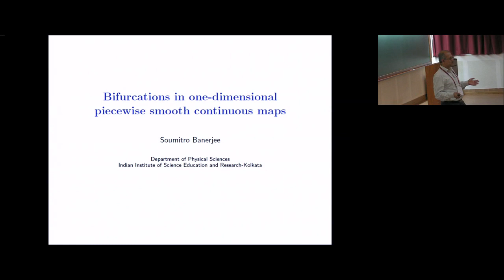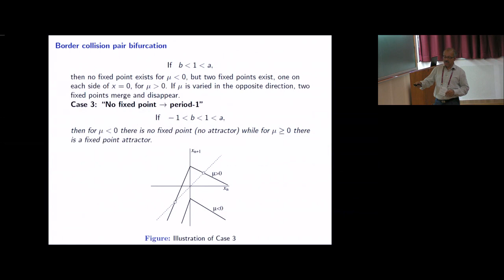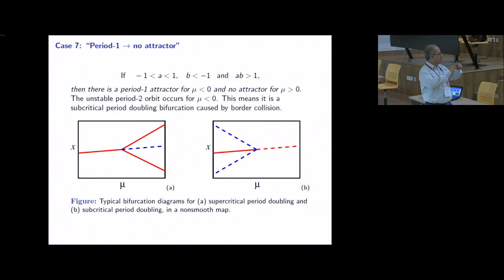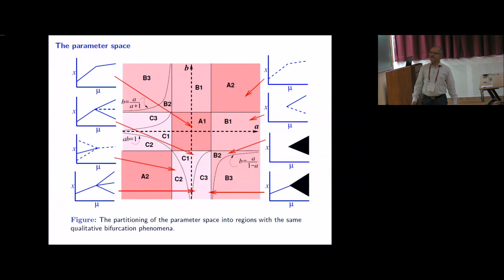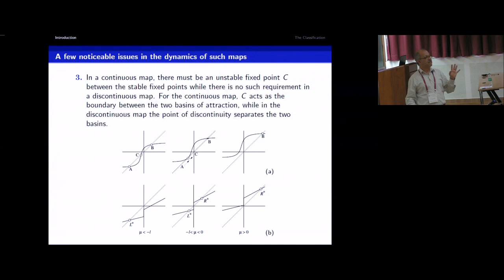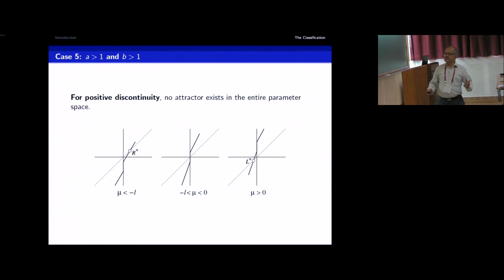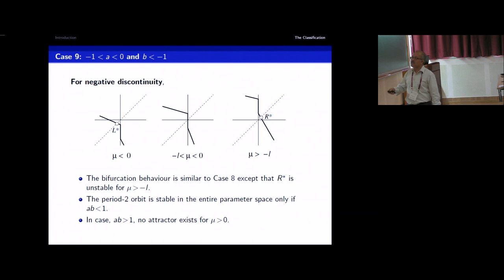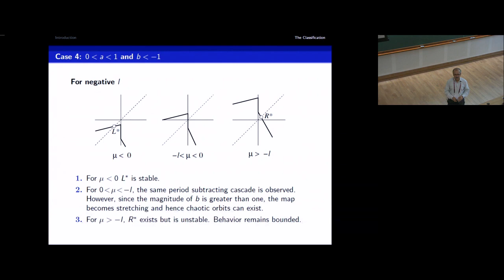Bifurcations in one-dimensional piecewise smooth continuous maps by Soumitro Banerjee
PROGRAM

DYNAMICS OF COMPLEX SYSTEMS 2018

ORGANIZERS

Amit Apte, Soumitro Banerjee, Pranay Goel, Partha Guha, Neelima Gupte, Govindan Rangarajan and Somdatta Sinha

VENUE: Ramanujan hall for Summer School held from 16 - 25 June, 2018; Madhava hall for Workshop on Complex Networks held from 26 - 30 June, 2018

This Summer Program on Dynamics of Complex Systems is the third in the series. The theme for the program this year is non-smooth dynamical systems and complex networks.

The study of bifurcations, i.e., qualitative change in the behavior of a dynamical system as a set of parameters of the system is varied, is an important and well-studied area of research for such systems.  A large fraction of the dynamical systems theory is devoted to the study of smooth (continuously differentiable) dynamical systems. However, there are also systems encountered commonly in science and engineering, where a dynamical system is given by two or more different sets of differential equations, each defined for a compartment of the phase space. As the state moves from one compartment to another, the equations defining the evolution change. Examples of such systems, where continuous-time evolution is punctuated by discrete switching events, are:

Power Electronic Circuits
Systems involving relays
Mechanical systems with impacts or stick-slip motion
Nonlinear circuits like Colpitt's oscillator, Chua's circuit etc.
Continuous systems with phased operation (bouncing ball, walking robots, etc.)
Continuous systems controlled by discrete logic (aircraft autopilot modes, thermostats, chemical plants with valves and pumps, automobile automatic transmissions).
The study of bifurcations in such non-smooth dynamical systems is an active and emerging research field. Such systems exhibit a new dynamical phenomenon known as border collision bifurcation which may result in robust chaos, multiple attractor bifurcations, dangerous bifurcations, etc. In understanding these phenomena and to analyse the bifurcations observed in practical systems, one needs to know under what conditions a border collision will result in a particular type of observable system behavior (say, a periodic orbit bifurcating directly into chaos).

In the School (June 16 to 25, 2018), the basic theory of non-smooth dynamical systems will be taught, and the students will be exposed to the tools and techniques used in investigations in this area. Speakers in the School will include:

Soumitro Banerjee, IISER Kolkata
David Simpson, Massey University, New Zealand
Paul Glendin ning, University of Manchester, UK
Viktor Avrutin, University of Stuttgart, Germany
To apply for the school, please see the following webpage. It is the applicant's responsibility to make sure that the letters are received on time. Selected applicants will be informed by Saturday 31 March 2018.

An equally important and emerging theme of research in dynamical systems is the study of complex networks, which are ubiquitous in nature (metabolic networks, ecological networks, neural networks, river networks), social and economic systems (facebook, banking networks, financial networks), as well as in technology (power grids, internet). The importance of this field was recognized almost immediately by the Indian dynamical systems researchers, and thus there is a community, spread all over the country and also across disciplines, which is eager to pick up new directions and technically equipped to contribute usefully in this field. In order to strengthen further research in this area, the school will have a set of four lectures on elementary topics in networks, so that students acquire some basic information and techniques about networks.

This will lead to the Workshop on Complex Networks (WCN) from June 26 to 30, 2018. There will be about 20 researchers in the field, who would present their own work, and also outline problems where collaborative work can potentially start. Workshop topics include:

Networks: Structure and Function
Network characterisers: spectral and topological
Traffic on networks
Time series networks and  inversion
Applications to real world phenomena.

0:03:10 The border collision normal form
0:05:54 The border collision bifurcations
0:12:38 Border crossing bifurcations
0:14:23 Case 6: "Period-1 - period-2"
0:17:57 Case 7: "Period-1 - no attractor"
0:19:42 Case 8: "Period-1 - high periodic or chaotic attractor"
0:24:06 The parameter space
0:27:42 Border-Collision Bifurcations in One-Dimensional Discontinuous Maps
0:38:27 Case 1: Similarly, the three points in an LLR orbit are
0:40:18 Case 2: For negative discontinuity,
0:43:49 Case 4: For positive
0:46:07 Case 5:
0:47:34 Case 6:
0:49:28 Case 7:
0:50:41 Case 8:
0:53:43 Case 9:
0:55:46 Thank You